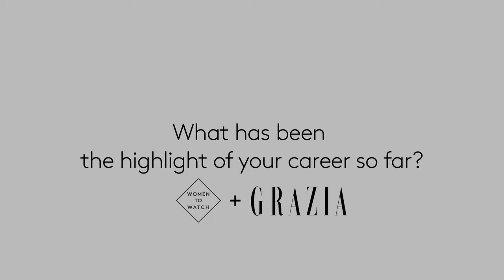VoxPop15 EdithBowman V2 HD| Grazia UK